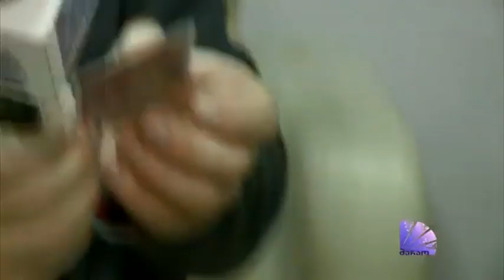Lasha Gelashvili Nika Grigoliastan/ ლაშა გელაშვილი - "კოქტეილი"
ნიჭიერი - ფინალისტი ლაშა გელაშვილი გადაცემაში "კოქტეილი" ნიკა გრიგოლიასთან.